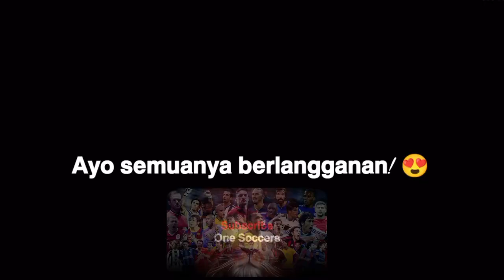Momen Pesepakbola Dunia Menghormati Paling Menyentuh